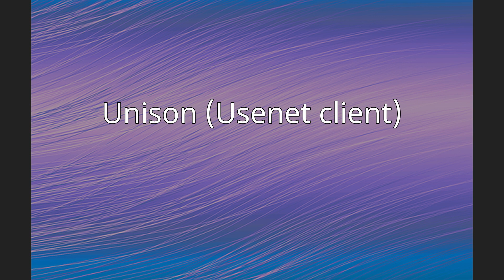Unison (Usenet client)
Unison is a shareware Mac OS X client for Usenet, developed by Panic Software. It requires access to a news server and supports binary file downloading (including NZB support), group browsing and segmenting and error checking utilities. The software won the Apple Design Award for Best Mac OS X User experience in 2004, as well as being a runner-up in the "Best product" category.On 6 November 2014 Panic Software announced, with the release of version 2.2, that all further work on Unison had been discontinued. Unison is still available for download and no longer requires a purchased license; however, it is unsupported by Panic.